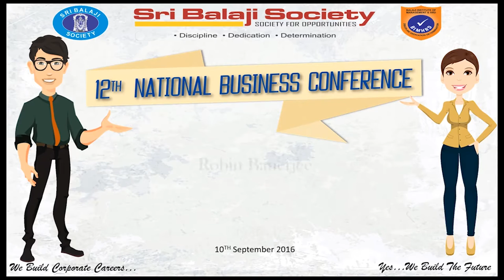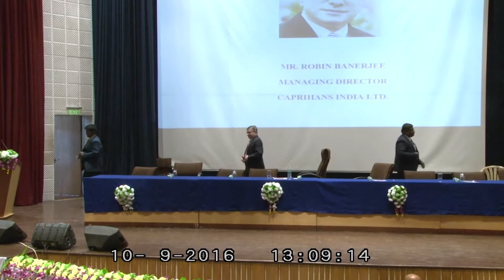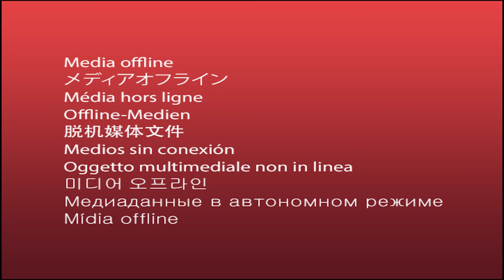Mr. Robin Banerjee, MANAGING DIRECTOR, CAPRIHANS INDIA LTD.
Mr. Robin Banerjee, MANAGING DIRECTOR, CAPRIHANS INDIA LTD. talking to student managers on LEARNING FROM CORPORATE LEADERS in BIMHRD National Business Convention 2016